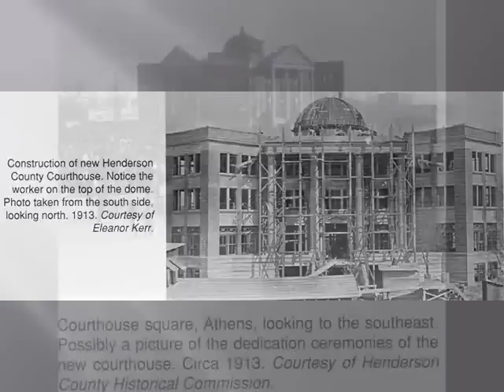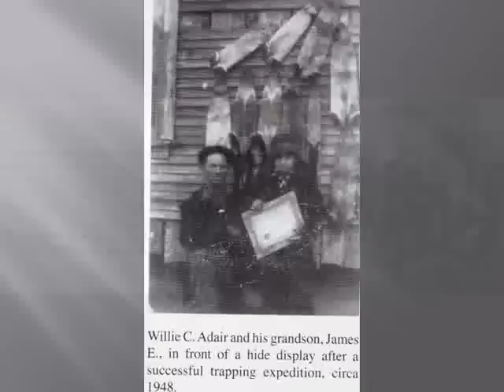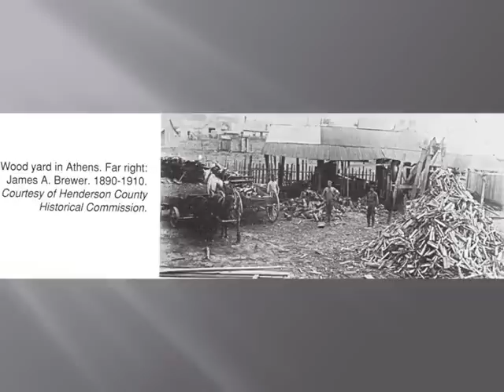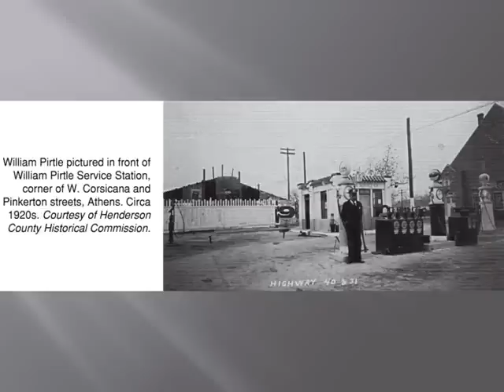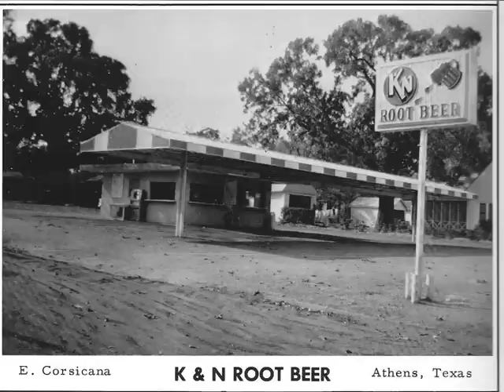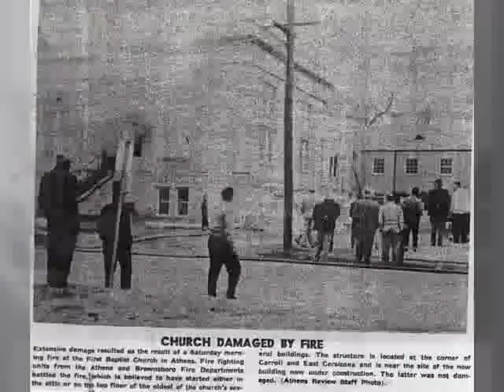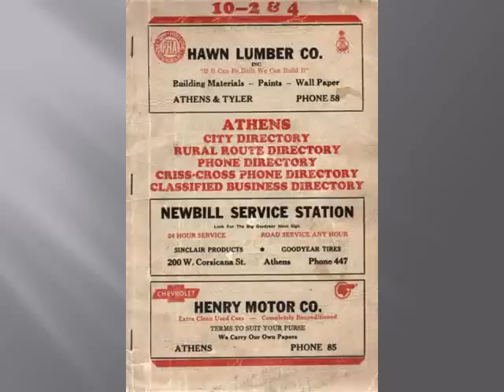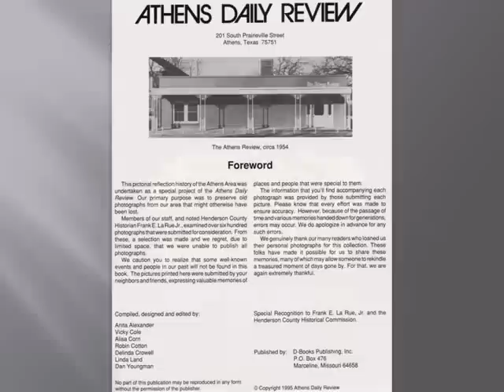The Athens, Texas Of Our Yesterdays #2 by Ronald - Ronny McClure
This is a slower version of a slideshow music video entitled "The Athens, Texas Of Our Yesterdays." As requested by many, this video moves at a much slower pace than the first video.  The first video showed 238 slides in only 3 minutes, as this 2nd video moves much slower and shows the same 238 slides in 9 minutes. Please note that I am completing a book entitled "My Walking Stick And I," a walking hostory-tour of Athens, where I walked down every street in the city of Athens. This book should be ready by summer 2012.